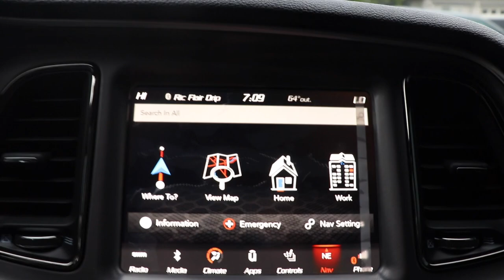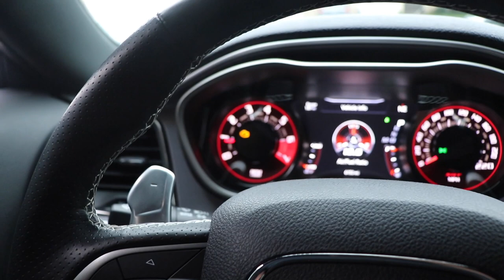Sheepy Built Car Meet (Carrera GT gets sideways)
Just a 21 year old chasing his dream. Having fun with friend’s, going to tons of car meets, doing car things. Building a Hellcat Redeye  planning to do a lot more.Make sure to turn post notifications on :).